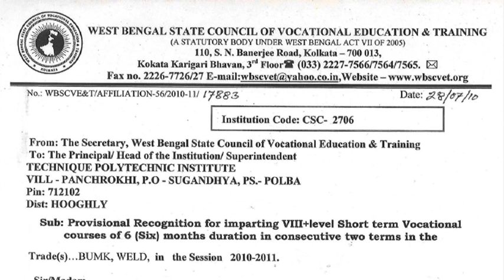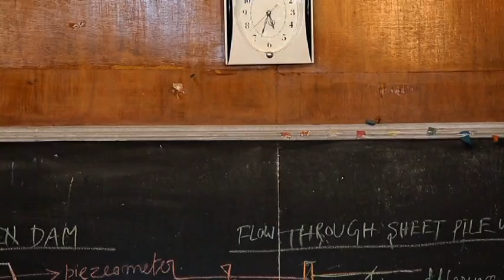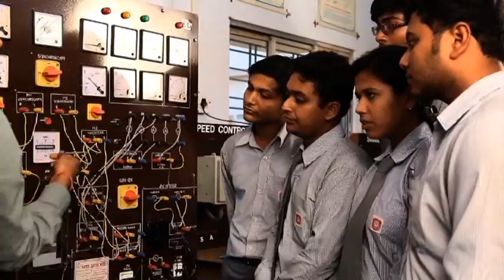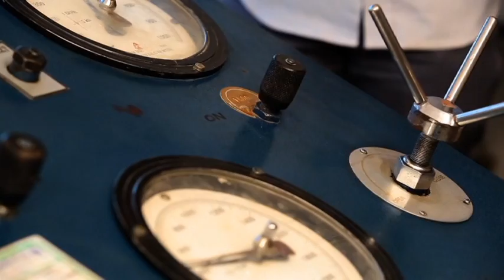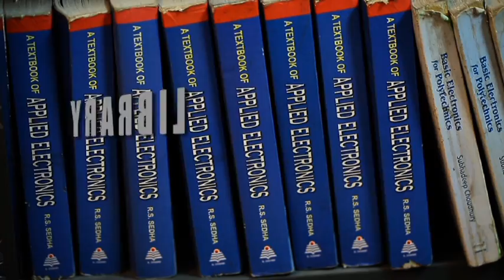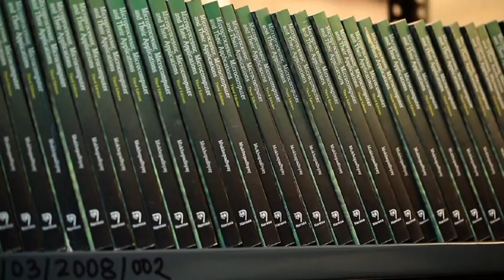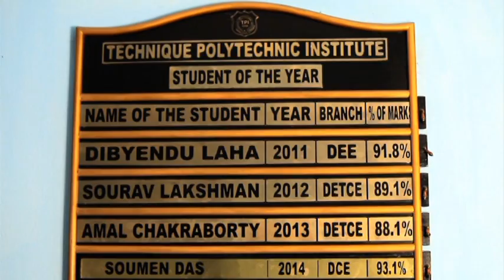TPI Video Bengali Version